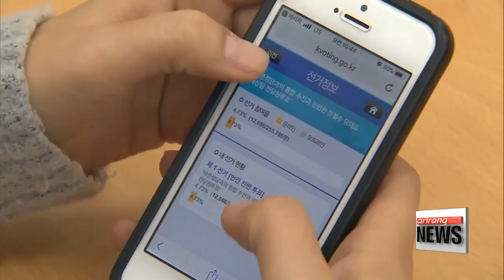People's Party announce results of general vote on merger with Bareun Party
국민의당, 오늘 전 당원 투표 결과 공개…결과는?
We start in Korea, where ... the center-left People's Party has just announced the results of its general vote on the possible merger with the center-right Bareun Party.
After holding a four-day nationwide ballot for all party members, the two parties have agree to merge.
We have on the line our reporter Kim Mok-yeon to give us the latest details.
Mok-yeon, tell us more about today's announcement.

Jang-ho, the results were announced just a couple of hours ago. Out of around 260-thousand Party members, some 60 thousand voted in the poll. Of those, more than 44 thousand voted in favor of the merger, amounting to a whopping 75 percent majority.
Here's the announcement from the People's Party.

"I hereby declare that People's Party representative Ahn Cheol-soo has established the Party's confidence in his position in support of a merger with the Bareun Party."
3 .

With the results, the People's Party will now begin official negotiations with the Bareun Party on the merger... with plans to finish the process by February.
If and when the merger goes through, the two sides would make up the National Assembly's third biggest negotiating bloc... and would have two former presidential candidates,... Ahn Cheol-soo and Yoo Seong-min, in the same party.
But there are still those who disagree with the merger.
Several members of the People's Party have created an opposition campaign calling for the vote to be nullified, noting that the total voter turnout was only 23 percent.

This represents quite a shift in the political landscape here in Korea, merging two parties that are supposed to sit on either side of the political divide. I understand the Ahn Cheol-soo, the leader of the People's Party, gave a speech after the announcement. What was his view on the vote?

Soon after the results were announced, Ahn held a press conference.
He thanked the party members who voted for him and his proposal, adding that the results of the vote were even higher than when he was first elected Party leader in August.
The former software mogul said that he would consider the results a reflection of public sentiment and will work to repay those voters by bringing innovative changes to the Party.
As for those who still oppose the merger, Ahn said that the majority of 75 percent in favor leaves no room for controversy.
Ahn said that he will now work to transform the Party, making it a force for reform, for youth, and for all citizens.
Back to you Jang-ho.